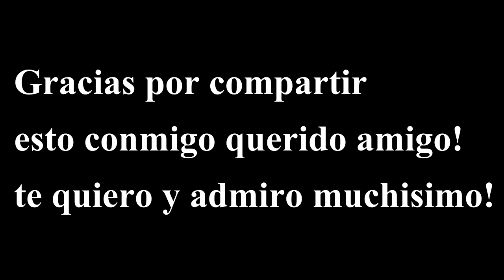Alfredo Zitarrosa - Milonga para una Niña (cover) Norberto Bove e Ignacio Marini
Esta milonga tuve la oportunidad de interpretarla con mi gran amigo Norberto bove! gracias amigo querido por cantar conmigo!